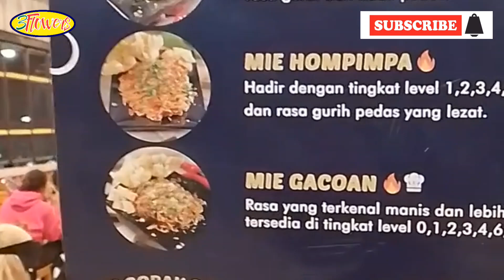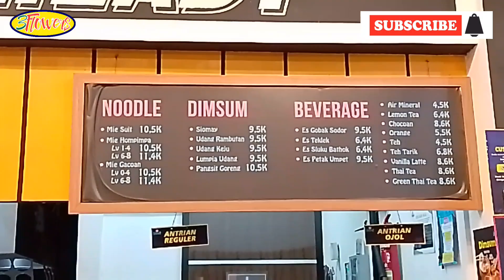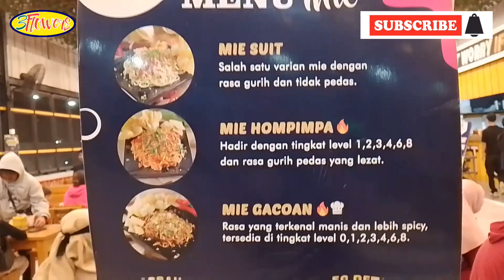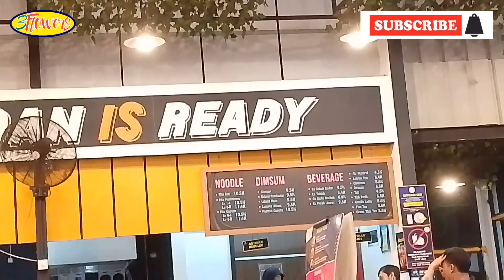BT DI RUMAH KELUYURAN MALAM BINGUNG MAU MAKAN APA? KEPIKIRAN " MIE GACOAN" LANGSUNG TANCAP GAS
3 Flowers
Mie GACOAN
Mie gacoan
Mie Gacoan
Makan Mie
makan mie
Makan mie
Kuliner Indonesia
Kuliner tradisional
Kuliner modern
Kuliner unik
Kuliner murah meriah
Kuliner murah
Makanan murah meriah
Siomay ayam
Siomay ikan
Siomay udang
Lumpia ayam
Lumpia udang
Lumpia ikan
Lumpia goreng
Minuman segar